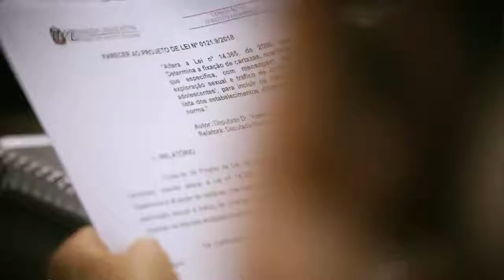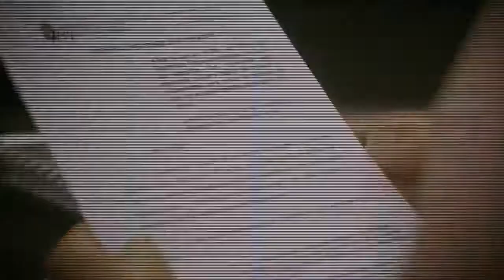Comissão de Transportes - 13/04/21